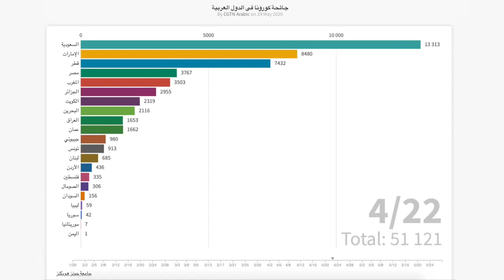يف تطورت جائحة كورونا في العالم العربي خلال أربعة أشهر؟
في الـ29 من يناير الماضي، أعلنت الإمارات عن أول حالات الإصابة بفيروس كورونا الجديد في العالم العربي. وبعد أربعة أشهر، ارتفع عدد المصابين في الدول العربية إلى أكثر من 263 ألف حالة. شاهد تطورات جائحة كورونا في العالم العربي خلال الأشهر الأربعة الماضية في 30 ثانية.